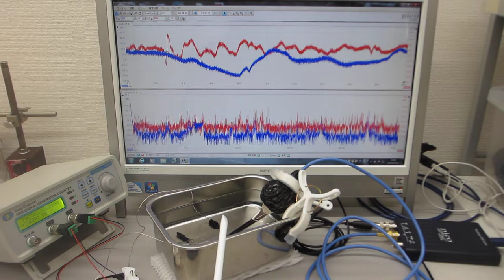超音波発振制御実験（超音波システム研究所）